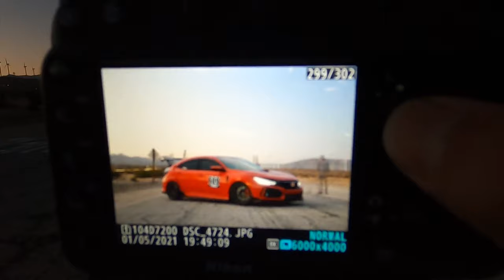GOLDEN HOUR PHOTOSHOOT // PRE-TRACK DAY CHUCKWALLA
Wasup guys its PK,
With going to Chuckwalla Raceway for time attack, we stay over for the night but before getting to the hotel we have a photoshoot middle of nowhere.

Follow the Squad on IG!
@V.C.D. Racing